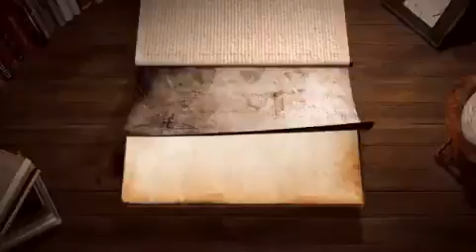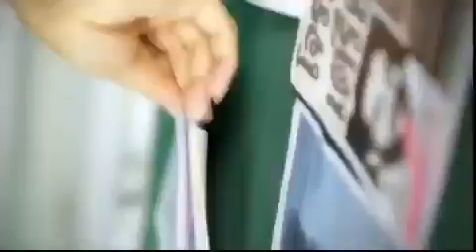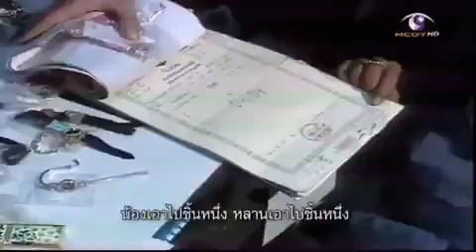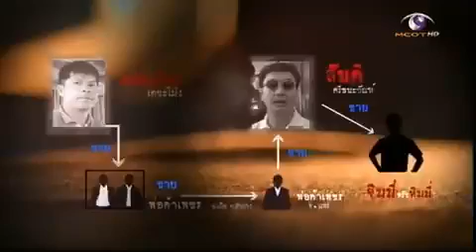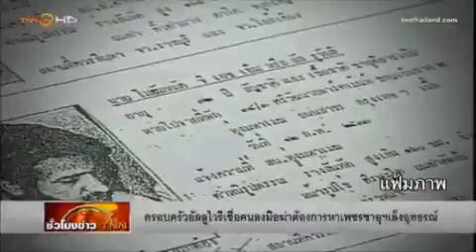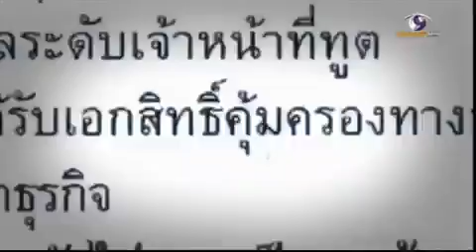Saudi vs Thailand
Relation between two countries